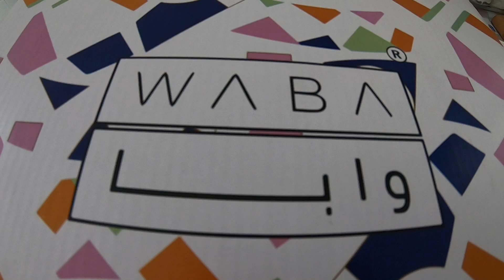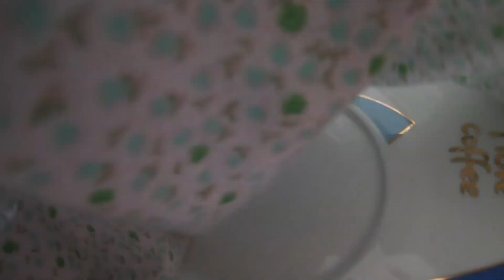My Candy Cup || Unboxing and repacking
Bought a huge cup and saucer/Candy cup For sea freight packages. Loaded its sides with hand towels, 5 in 1 coffee and biscuits for added protection.